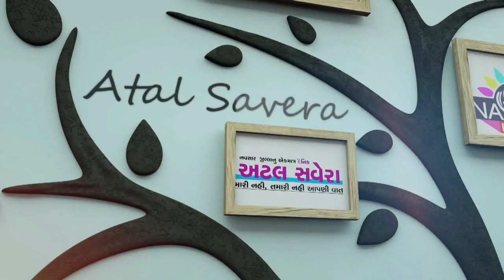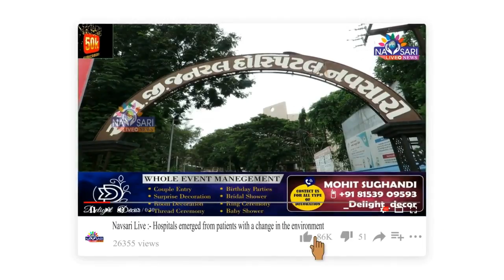ZATPAT NEWS :- પ્રેમ પ્રકરણમાં પત્નીએ પોતાના પતિનું કાળશ કાઢ્યું : જુઓ અહેવાલ